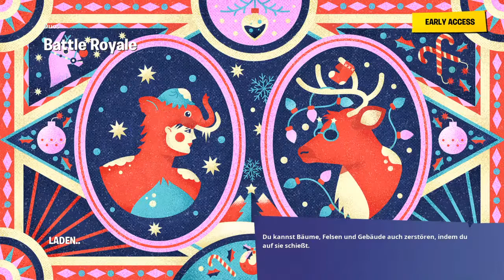Hype auf *SEASON 3*